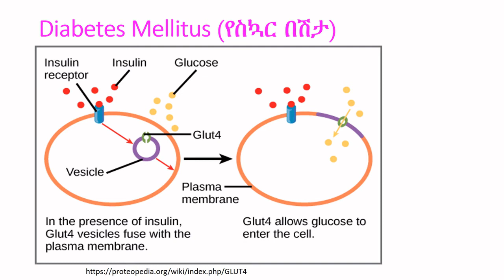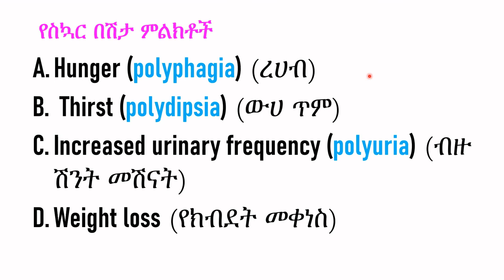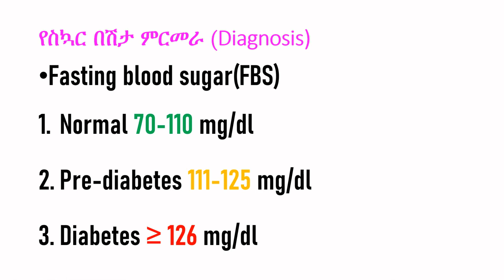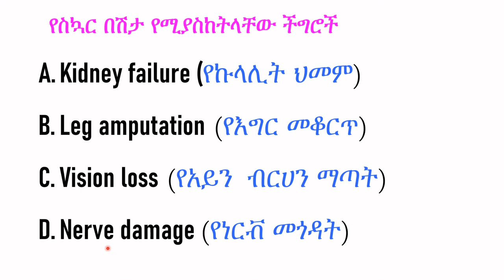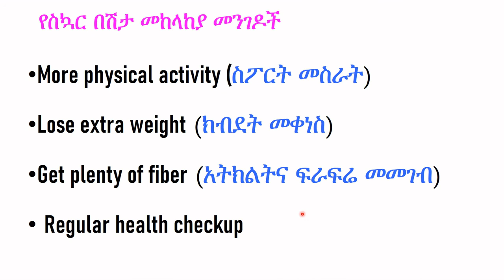የስኳር በሽታ | Diabetes Mellitus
This health information describes about diagnosis, sign and symptoms and prevention of diabetes mellitus.
 ይህ የጤና ትምህርት የስኳር በሽታ ምርመራ ምልክትና መከላከል የሚዳስስ ነው።